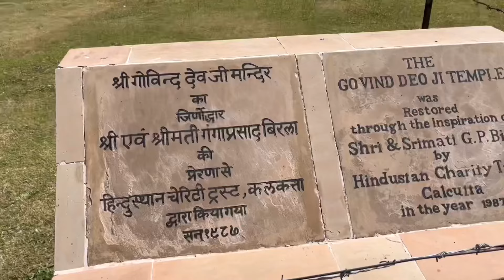Kanak Vrindavan | Jaipur Vlog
Russians ki krishna Bhakti | कनक वृंदावन | Nahargarh Jaipur | IndraJeet Keer @IndraJeetKeer

🔅 Radhey Radhey 🔅

▪️kanak Vrindavan location👇🏻
XR7X+CFR, Amer Rd, Jal Mahal,
Amer, Jaipur, Rajasthan 302002

▪️Opening: 08.00am to 05.00pm

▪️For wedding & photography shoot chargers: 2500₹

Vrindavan Garden Jagatpura, Jaipur
Mavtha Lake
Gardens in Jaipur
Vrindavan Marriage Garden Jaipur
Nahargarh Fort